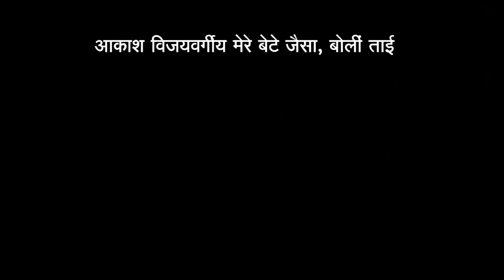बीजेपी विधायक आकाश विजयवर्गीय मेरे बेटे जैसा, बोलीं ताई सुमित्रा महाजन!। MP News